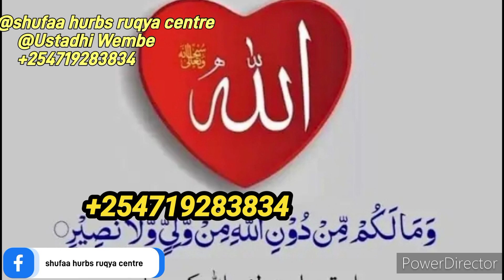UCHAWI KWENYE KOO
Ustadhi Wembe
SHUFAA HURBS RUQYA CENTRE
MOMBASA KENYA LIKONI
MAENEO YA MSIKITI BILALI (MELINIUM 2)